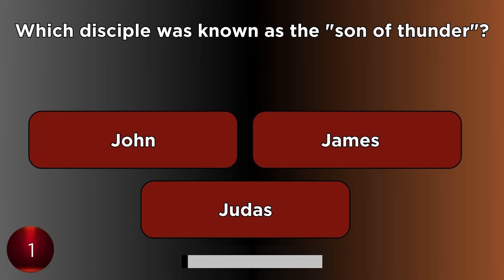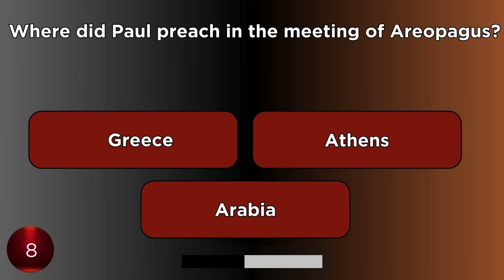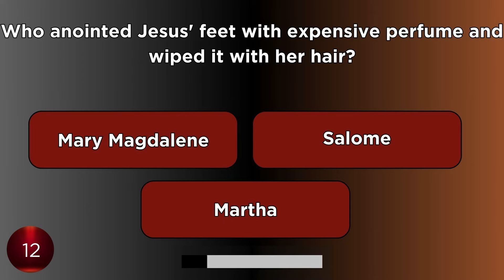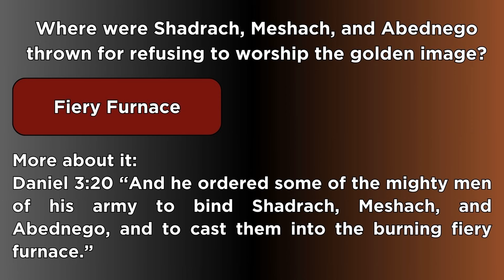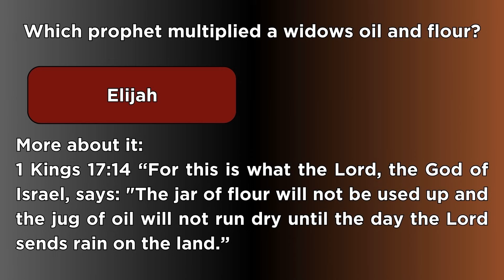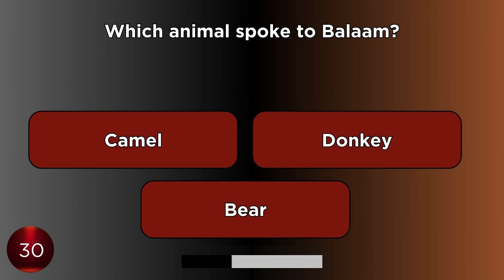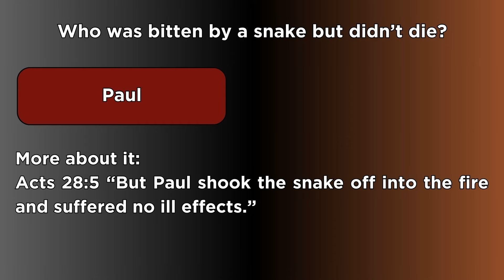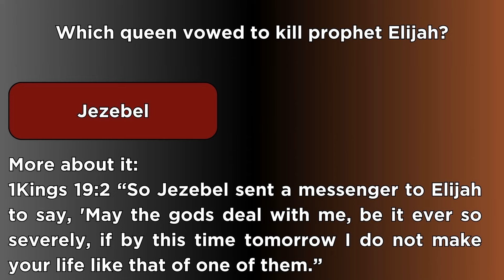Hard Bible Trivia Questions And Answers | Even A Serious Bible Reader Can't Pass This Quiz!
Hard Bible trivia quiz with 40 questions and answers. How many can you answer? Grab a pen and keep and keep your score. Let us know your score in the comments please and enjoy this quiz. Amen!